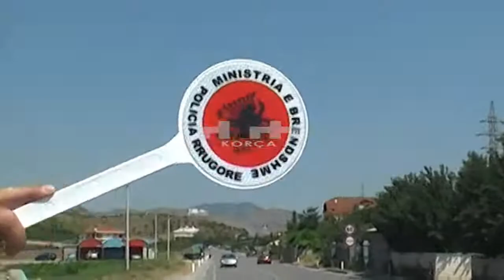Policia rrugore rrit masat për turizmin